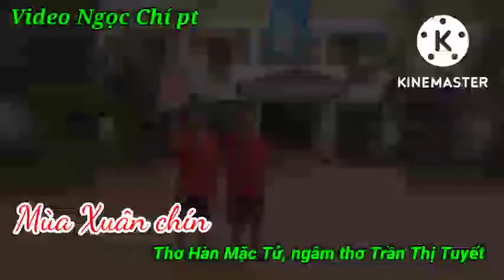Mùa xuân chín. Hàn Mặc Tử. ngâm thơ Trần thị Tuyết. Video Ngọc Chí pt